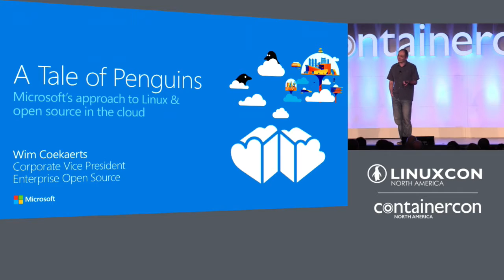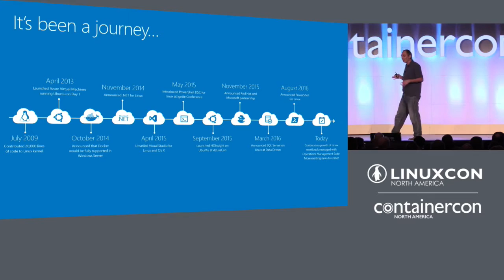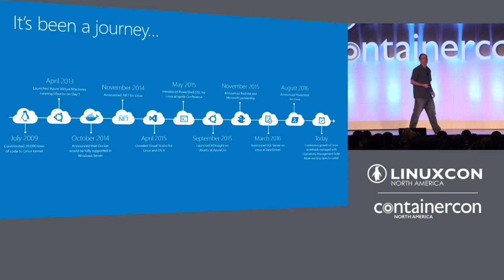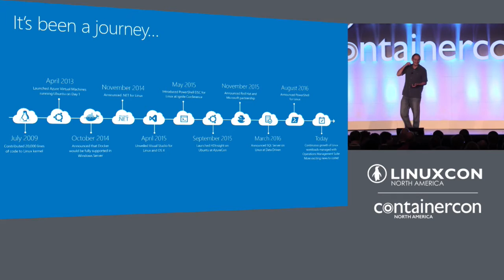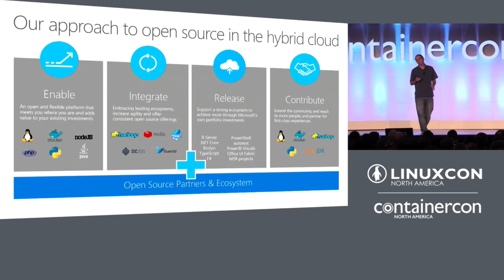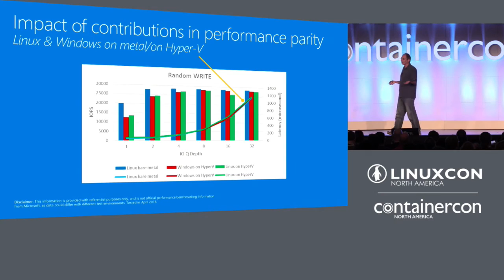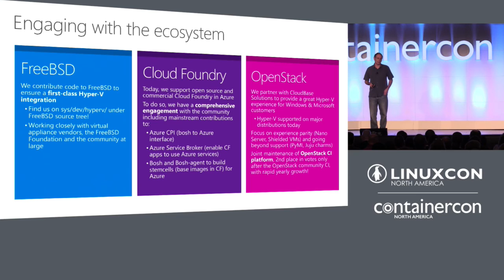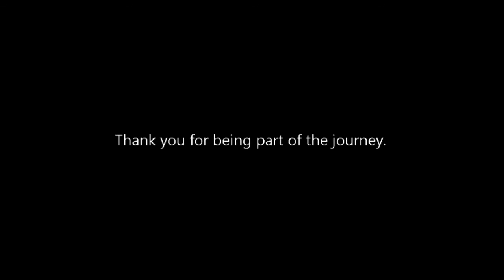Keynote: A Tale of Penguins: Microsoft’s Approach to Linux & Open Source by Wim Coekaerts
Keynote: A Tale of Penguins: Microsoft’s Approach to Linux & Open Source in the Cloud - Wim Coekaerts, Corporate Vice President of Enterprise Open Source, Microsoft

Microsoft has been involved in open source initiatives by enabling, integrating, releasing and contributing to the ecosystem for well over a decade. But how are we applying the learnings from our journey into the Linux ecosystem? Join us to learn what our approach to open source is, and what it means for Linux users. In this keynote, Wim Coekaerts, CVP Microsoft Enterprise Open Source Group, will take you through this (arguably unusual!) journey into the cloud - and how we plan to take it to the next level with Linux.

About Wim Coekaerts

Corporate Vice President of Enterprise Open Source
As Corporate Vice President of Enterprise Open Source, Wim will focus on deepening Microsoft’s engagement with the Open Source communities. Wim is responsible for Microsoft contributions and innovations to Open Source projects, in particular, to increase customer adoption of Open Source on both Windows and Linux in Azure and Azure Stack.

Prior to this role, Wim spent 21 years at Oracle where he held various positions across the support and engineering divisions. Most recently, Wim served as senior vice president of Linux and Virtualization engineering where he was responsible for Oracle Linux, Oracle VM x86 and SPARC, Oracle VM VirtualBox, Oracle Private Cloud Appliance, Corente and Oracle Secure Global Desktop engineering, support, product and partner management.

Wim was on the board of The Linux Foundation from 2007 until 2016. Wim lives in the San Francisco Bay Area, visits the Redmond campus on a regular basis and enjoys playing table tennis and keeping up to date on new technologies, in particular Operating system and Virtualization related tech.